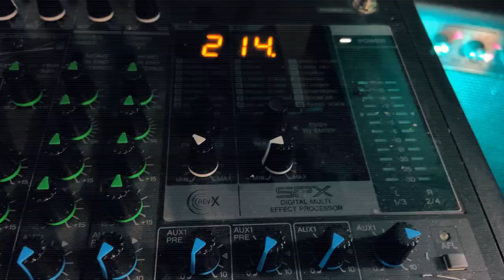Finger Twister - Guitar Lesson with Mika Tyyskä - Advanced techniques -Chordal playing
Can you finger these? This approach will fade away the gap between the single notes melodies and chords.  Reach out for the maximum note sustain, let the notes ring!